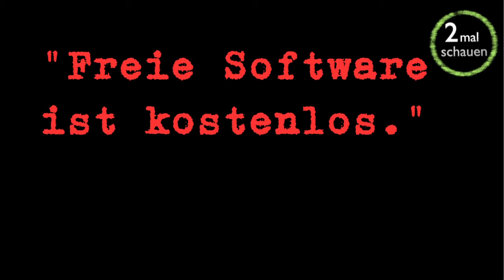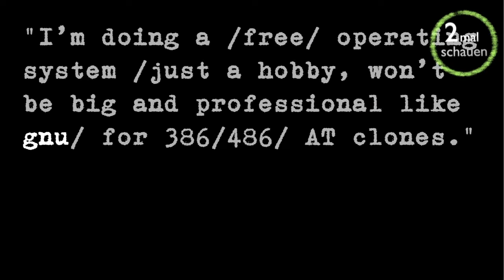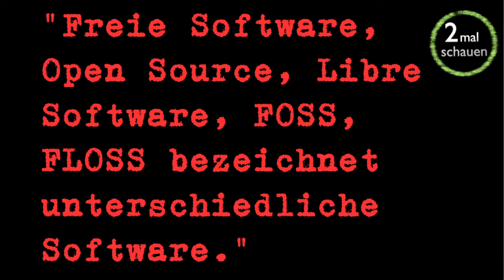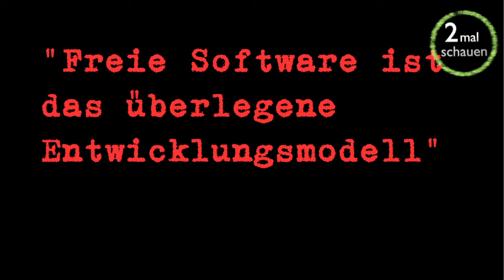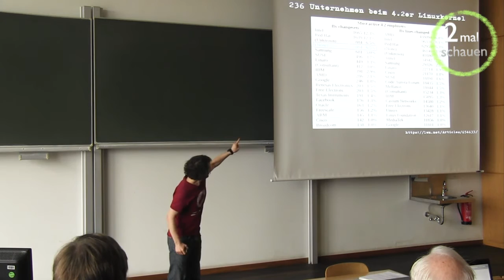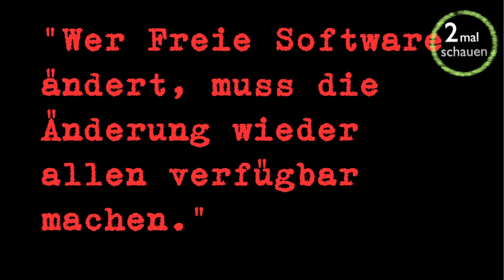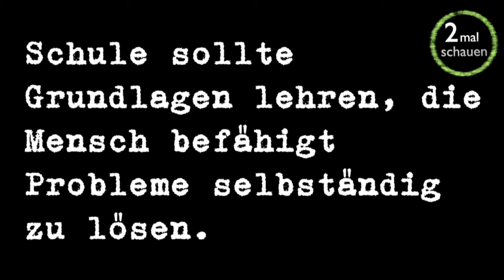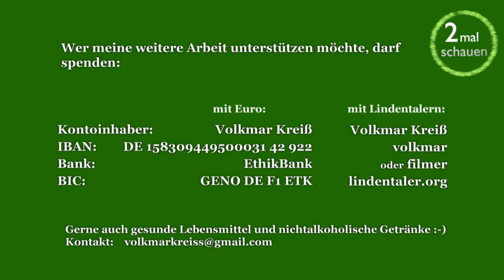Freie Software - Missverständnisse aufklären - Matthias Kirschner CLT 2016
Einige Missverständnisse zu Freier Software halten sich schon seit
Jahren. Zum Beispiel:
1) Freie Software ist kostenlos.
2) Mit Freier Software kann man kein Geld verdienen.
3) Wer Freie Software ändert, muss die Änderungen wieder allen verfügbar machen.
4) Freie Software ist (un)sicherer als proprietäre Software.
5) Freie Software ist das überlegene Entwicklungsmodell.
6) Freie Software bringt mir nichts, wenn ich nicht programmieren kann, ...

Diese Missverständnisse sind leider nach wie vor weit verbreitet und
erschweren es, möglichst schnell das Potential [Freier Software] zu nutzen.

Dieser Vortrag von [Matthias Kirschner] von den [Chemnitzer Linuxtagen 2016] ist richtig für Dich, wenn Du Dich wunderst warum eine der Aussagen falsch sein soll oder Du Anregungen suchst, wie und was Du auf solche oder ähnliche
Aussagen in Zukunft in unter zwei Minuten erwidern kannst.

Im Diskussionsteil werden zusammen mit dem Publikum weitere geläufige Missverständnisse zu Freier Software gesammeln und überlegt, wie diese vermieden werden können.